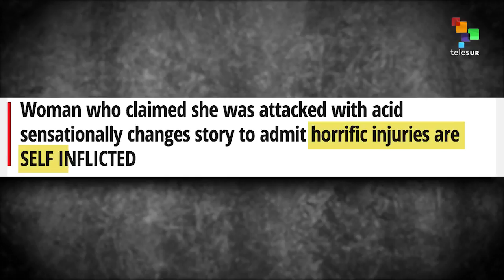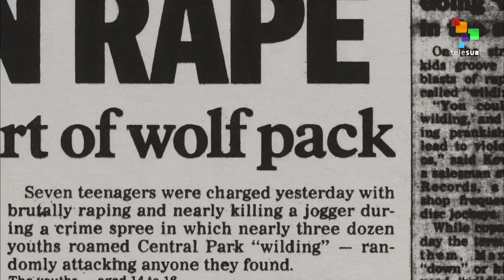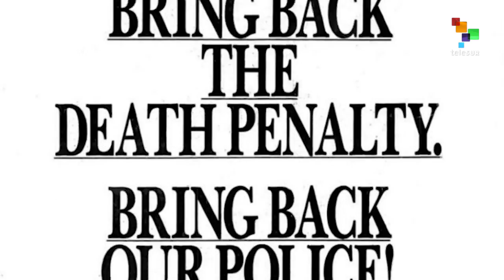White Lies and Black Lives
In the BlackHistoryMonth: Capitalism and white supremacy have been a death sentence for Black people.